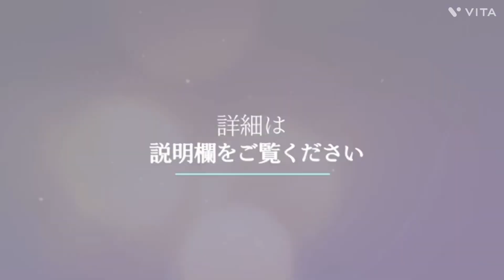2023年12月31日の水槽の様子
2023年12月23日の水槽の中身のしょうかいです。
新年の営業再開日も告知しておりますので動画観て下さいね(^^)